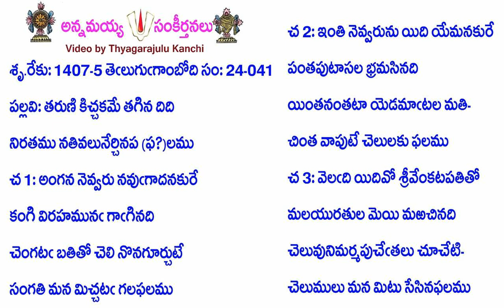Book24-Song41-11526-తరుణి కిచ్చకమే తగిన దిది-taruṇi kiccakamē tagina didi